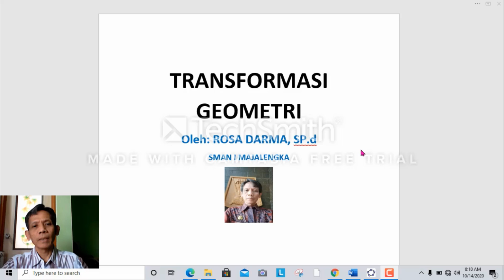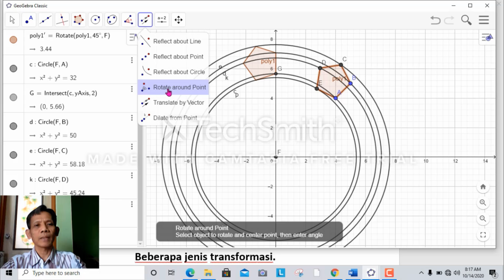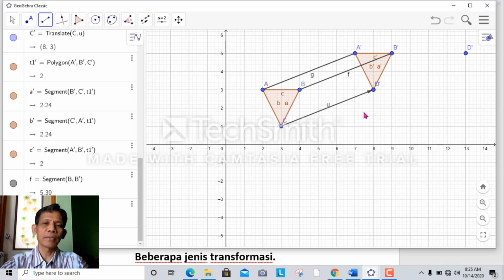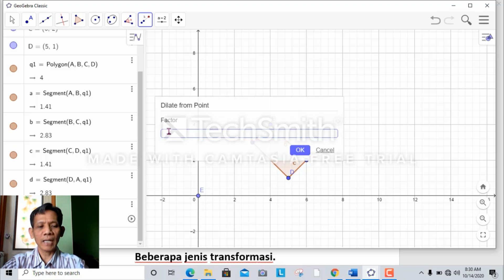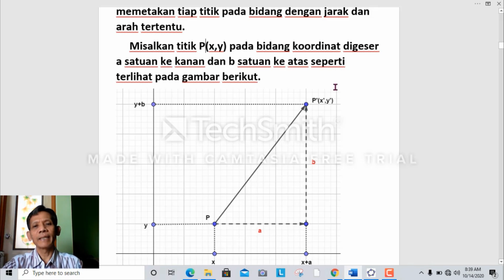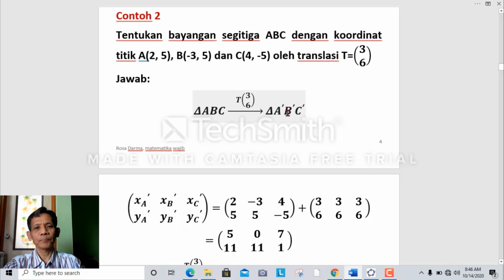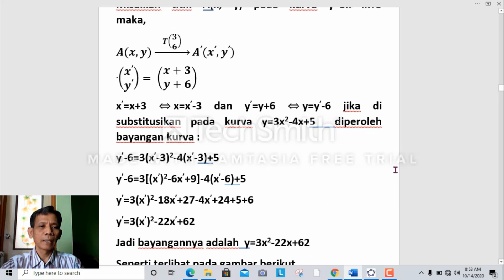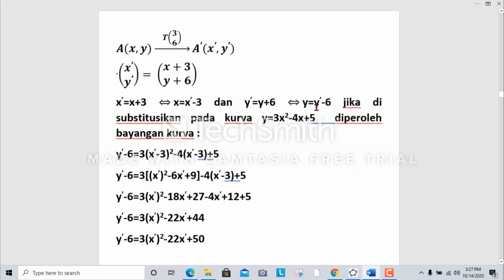Transformasi Geometri 1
Pengantar transformasi geometri dan translasi.